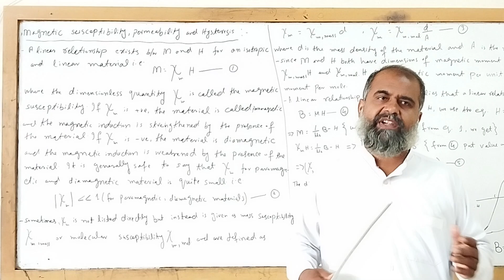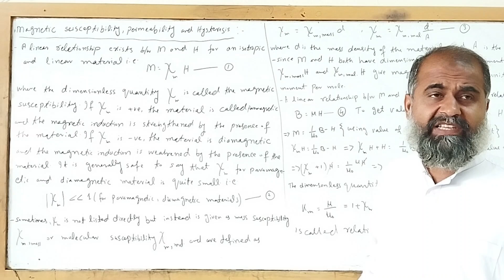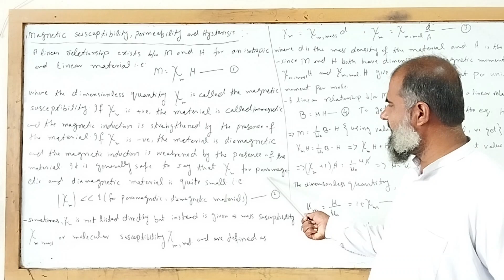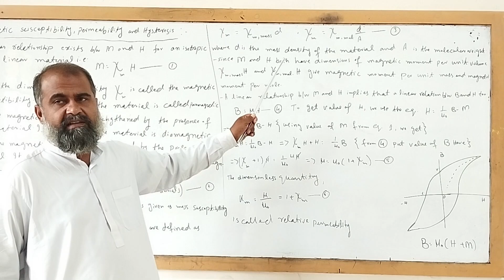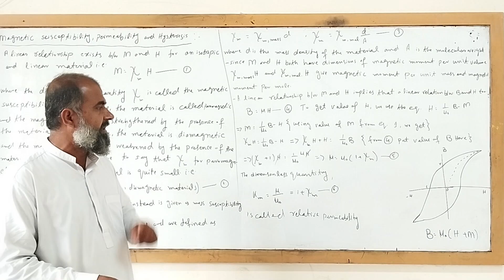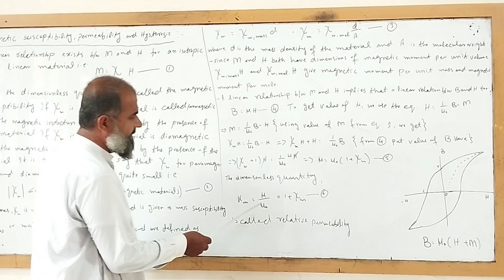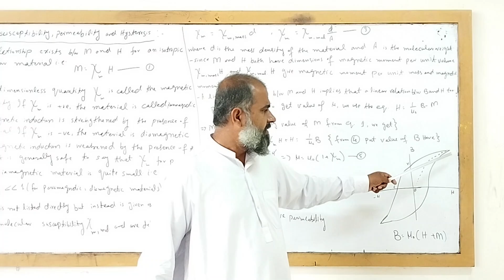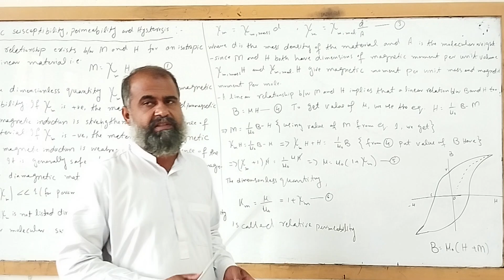Magnetic Susceptibility, Permeability and Hysteresis || Electrodynamics